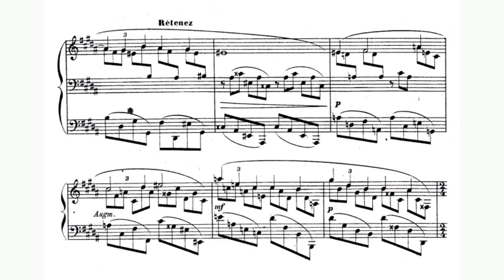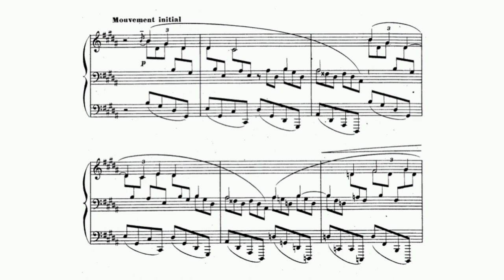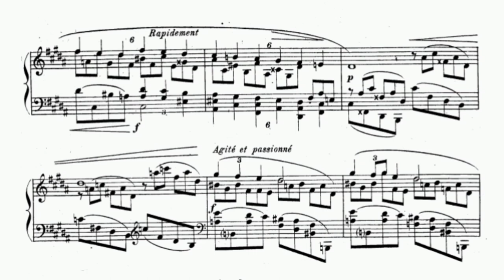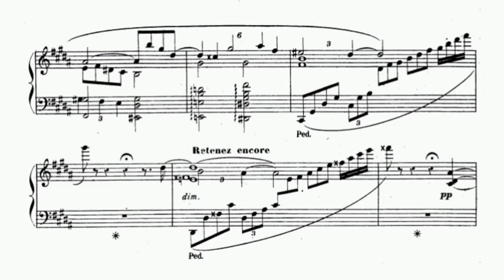Florent Schmitt - Ballade de la neige Op. 6 (audio + sheet music)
Florent Schmitt (28 September 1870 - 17 August 1958) was a prolific composer for all his long life -- notching 138 opus numbers, including every genre except for opera -- but the works he is remembered for were written in his youth. He was difficult to pigeonhole, and has been called everything from conservative to neo-Romantic to revolutionary. His music, characterized by rhythmic energy, refined orchestration, and tonal harmony, combines his admiration for impressionism and the beginning of the reaction against it. It contains from echoes of Franck to anticipations of Stravinsky. Dutilleux wrote that Schmitt "gave back to the French school certain notions of grandeur."

Schmitt only got interested in music during his teenage years, and studied in Nancy and later in Paris with Massenet and Fauré. He won the Prix de Rome in his fifth attempt, aged 30. From Rome he sent his first masterpiece, the choral-orchestral Psalm 47 (1904). Three years later he wrote a ballet, later rearranged as symphonic poem, La tragédie de Salomé, whose violence was uncommon in French music and which became his most famous piece. He was a member of the Societé Musicale Indépendante in 1908, director of the Conservatoire de Lyon (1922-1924), and music critic for Le Temps (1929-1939). In 1932, he appeared as soloist in his Symphonie Concertante for piano and orchestra in Boston. In 1938 he was appointed President of the Societé Nationale de Musique. Other important works were his Piano Quintet (1908), a string quartet, the Sonata Libre en deux parts enchainées for violin and piano, and two symphonies, the last of which was premiered only two months before his death.

Ballade de la neige, Op. 6 (1896) in G sharp minor also dates from his Conservatoire days. Here again, Cortot provides an insightful poetic and musical description of the work: ‘Borne by a vague undulation of contrasting rhythms, suggesting the slow, monotonous falling of snow, a low horizon, a forlorn sky, a sorrowful melody emerges from the harmonies, expands, contracts again and is repeated, hollowing out a slow, desolate furrow in a moving substance of sound.’ The Ballade is written in a free form, with the marking Expressif et douloureux (‘expressive and sorrowful’) at the start of the score. The tempo fluctuates, slowing down and speeding up again to mirror the natural phenomenon of snowfall. At the marking passionné (‘impassioned’), the rhythm becomes a polyrhythm, with quintuplets in the left hand pitted against six quavers in the right. The music slows down and pauses for a moment. It returns to the initial tempo, moves into the far reaches of the upper register and pauses again. When it sets off again, for a third time, it builds to the climax of the piece in a passage marked agité et passionné (‘restless and impassioned’) and fortissimo. The final section is more meditative, as if inspired by a frozen landscape. After two ascending phrases, separated by a pause, the memory of the final snowflakes fades on the dominant in a final ascent marked à peine effleuré (‘with the lightest touch’).

(AllMusic)

Original sheet music (E. Baudoux & Cie., 1899)